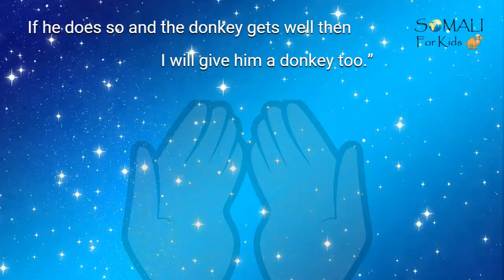Nin Xaabogur Ahaa - The Woodsman - Ep 05 English Subtitles Sheeko Stories Somali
Would you like to support us? If yes then check out

WANT TO CONNECT WITH NOMAD PROJECT SOLUTIONS ON OTHER SOCIAL MEDIA CHANNELS?

for more stories and information. Also available as an app

Fun way for kids or adults to learn Somali and enjoy Somali stories some traditional, some adapted.

Voice: Asha Ali Noor, Animation: Isabelle Clement : Amina Deria
Thank you to Aslimtaslam for letting us use the story.